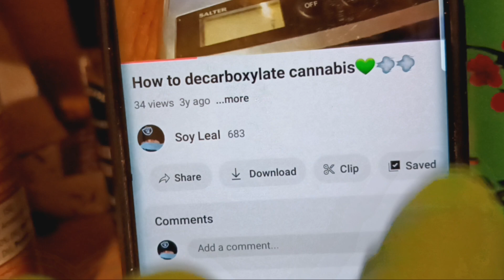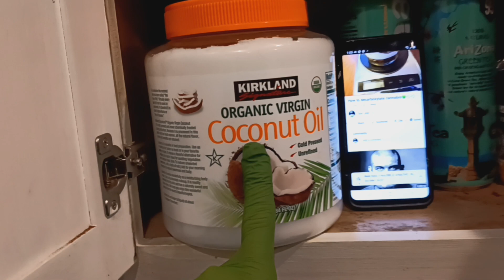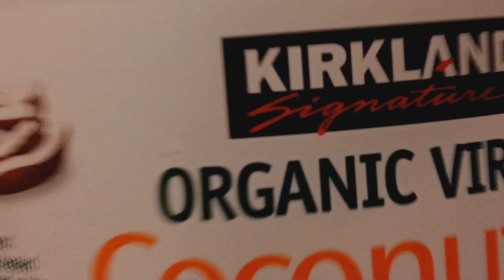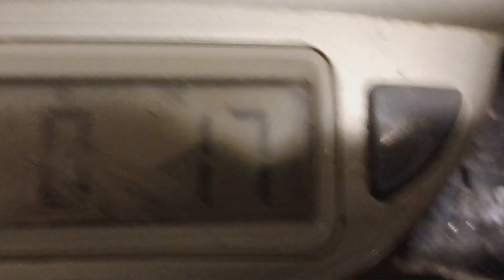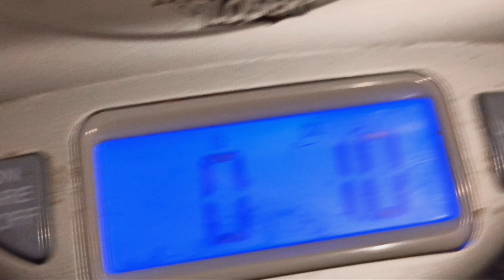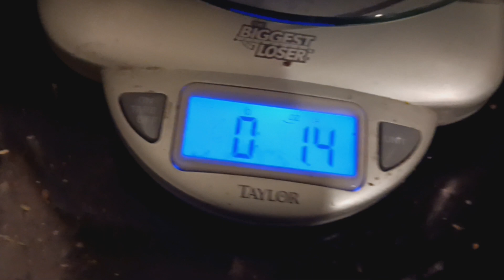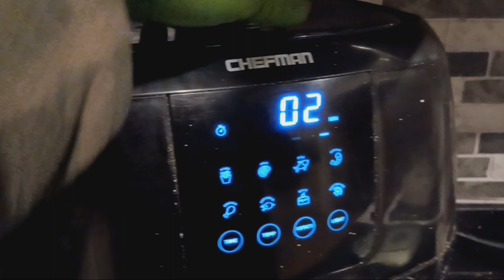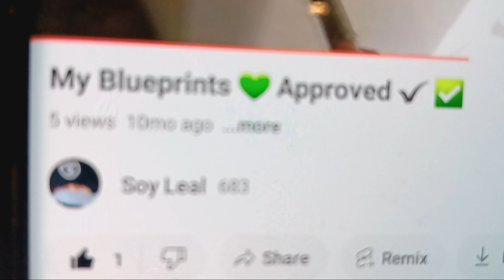Getting ready for Gummies 💚❤️🧡💙💚😋💨💨💨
I hope YouTube doesn't give me a strike again 😒 🤬